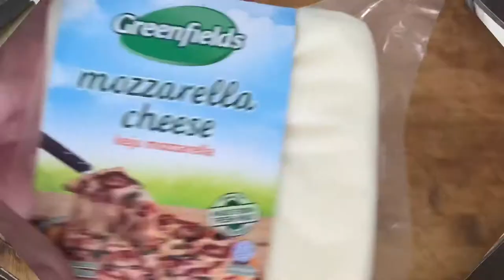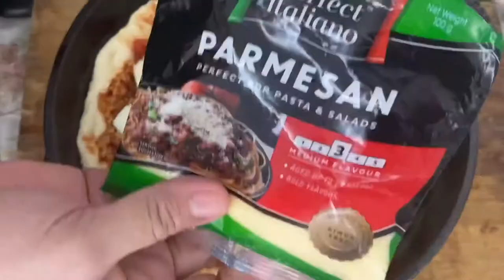Simple Minced Pork Deep Dish Pizza - OVEN BAKE ON CAST IRON PAN - CRUST SO CRISPY!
This video will show how to make so simple but yet delicious deep dish pizza cooked in the oven over cast iron skillet pan. Complete with the buttery crust, slightly sweet tomato sauce, and a thick layer of mozzarella cheese.

Try and enjoy it with your family.

Ingredients for the dough:
3 tablespoons olive oil divided
2 ½ teaspoons dry active yeast or 1 packet
¾ cup hot tap water around 105-115˚F
2 tablespoons sugar
2 cups all-purpose flour
1 ½ teaspoons salt

Minced Pork Ingredients:
Minced Pork - 300 g
4 Cloves of Garlic, minced
Olive oil for sautee
Thyme, Rosemary, Basil, Oregano, Garlic Powder - 1/4 teaspoon each
Salt &, Ground to taste
Whole Peeled Tomatoes - 1 small can

Other Ingredients:
Tomato Paste - For Pizza base - 2 to 3 tablespoons
Mozzarella Cheese - Depends how cheezy your pizza wants
Parmesan Cheese

Instructions for Pizza Dough:
Add 2 tablespoons of the olive oil to a 10-inch cast-iron pan (or a heavy-duty 9-inch cake pan). Set aside.
Fill a medium-size bowl with hot tap water. Let sit for 2 minutes to warm up the bowl, then discard water. Add 3/4 cup hot tap water (around 105-115˚F), sugar, and yeast to the bowl. Stir until the yeast is mostly dissolved (it’s okay if the mixture is a little lumpy). Allow to sit for 4-5 minutes, until the mixture starts to bubble and foam (the bubbling and foaming means the yeast has been activated).

Once the yeast is activated add the remaining 1 tablespoon olive oil and stir to combine. Add flour and salt. Using a wooden spoon or sturdy spatula, stir until all flour is incorporated. At first, it might seem like too much flour. Just keep stirring and it turns into a shaggy dough.

Sprinkle a work surface lightly with flour. Transfer the dough to the floured surface and knead for about 1 minute, until a nice smooth ball forms. Place the dough ball into the prepared cast iron pan and rub it around the pan to coat the bottom and sides with oil. Then turn the dough over so the oiled side is up. Cover with a kitchen towel. Allow to rest in a warm place for 15 minutes.

Remove the kitchen towel and flatten the dough with your hand. Working with your fingers, dimple and push the dough to cover the bottom of the pan.

Instructions for Minced Pork in Tomato Peeled Sauce
Sautee garlic and minced pork into olive oils.
Then add all the spices and also taste with salt and ground pepper.
Once the pork is golden brown, you can add peeled tomatoes.  Tear it into pieces
and mix until all are incorporated.

Top the pizza dough with tomato paste first, then mozzarella cheese, and then with minced pork sauce and the rest of peeled tomatoes.  Last is mozzarella cheese and sprinkle with some parmesan cheese.  Fill until within a half-inch of the edges.

Cover again with the kitchen towel. Allow to sit in a warm spot for 20 minutes while the oven is preheating.

Preheat oven to 450˚F with a rack on the lowest level. (if using a cake pan preheat to 425˚F with a rack in the center of the oven).

When ready to bake, cover with foil (see Café Tips above) and bake for 15 minutes on the lowest rack of the oven. Remove foil and bake another 5-8 minutes or until cheese is melty and edges are light golden brown.

Run a knife around the edge of the crust and transfer the pizza to a cutting board with a spatula. Slice and enjoy!

Revelation 4:11
“Worthy are you, our Lord and God, to receive glory and honor and power, for you created all things, and by your will, they existed and were created.”